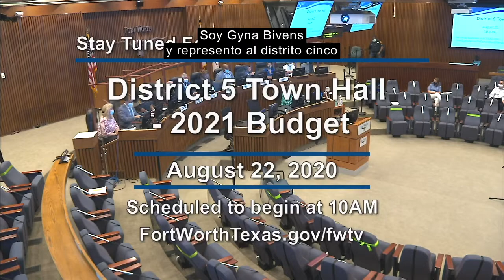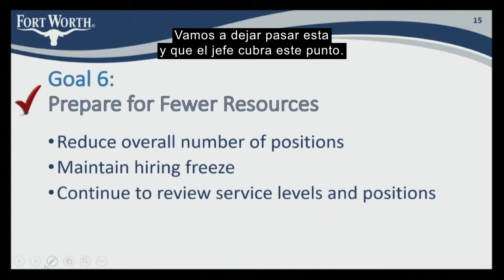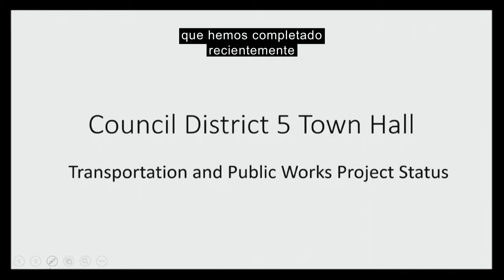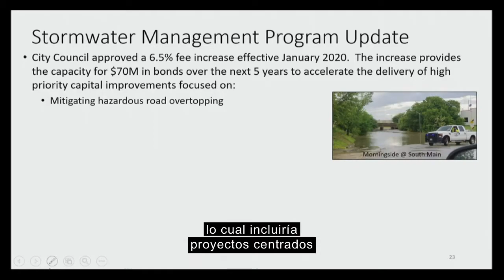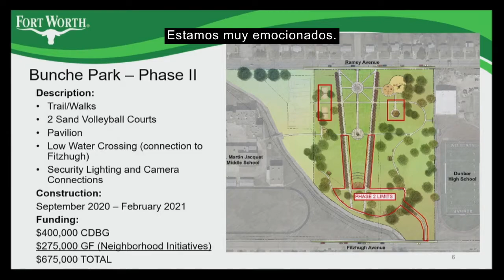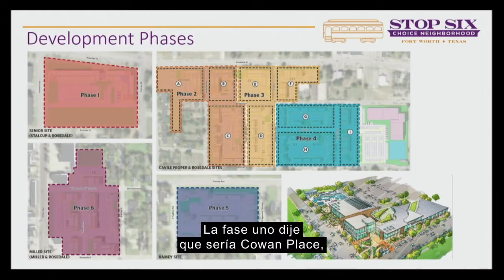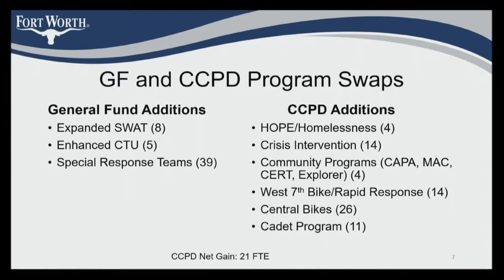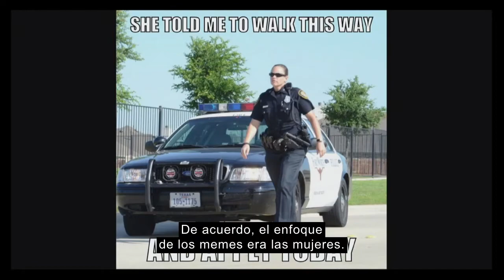District 5 Budget Town Hall: Aug. 22, 2020